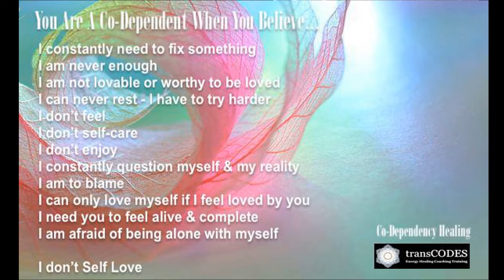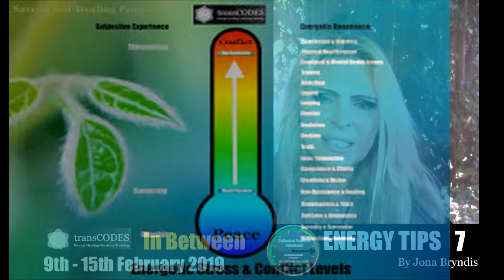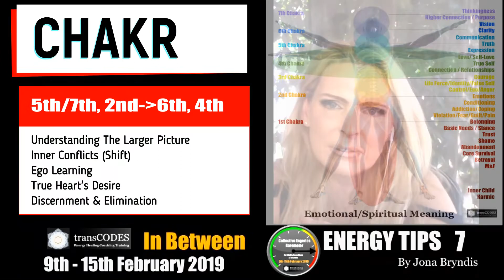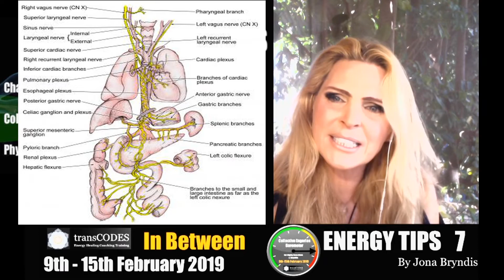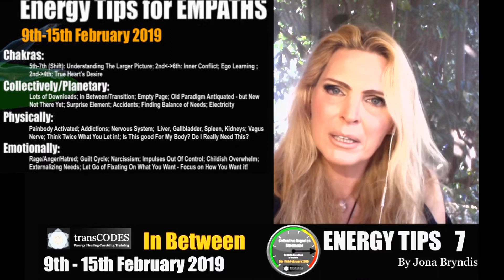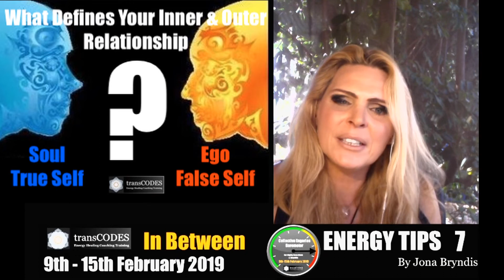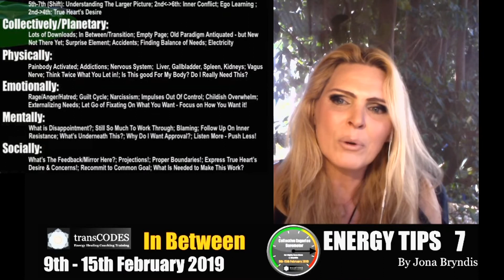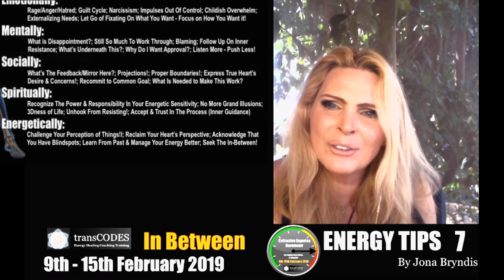9th-15th February 2019 ENERGY UPDATE (Week 7): IN BETWEEN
9th-15th February 2019 ENERGY UPDATE (Week 7):  IN BETWEEN

Keywords Week 7:
CHOICES - CODEBREAKING
WHAT IS NORMAL?
TOXICITY & BOUNDARIES
EMPATH / NARCISSISTS / CODEPENDENCY
CHALLENGE YOUR EGO
GETTING VS NEEDING
FEEL YOUR VISION

Mentioned Energy Training Intensive: MANAGING YOUR ENERGY Fir-Sun 8th-10th February 2019

So Spiritual! 10 Day Challenge

Weekly Energy Update for Empaths, Awakening and Highly Sensitive People.